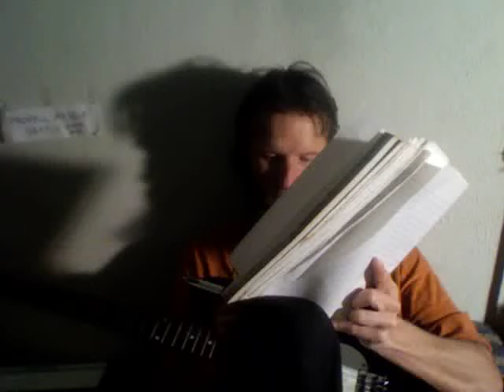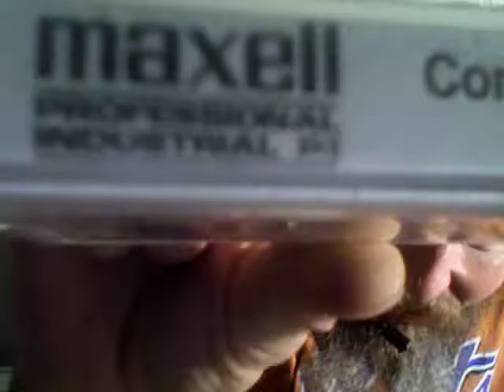Song Writing - Jeweliena & Inside - Lyrics - Left Handed Guitar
Paper & Pen = Pink

Paper & Ink